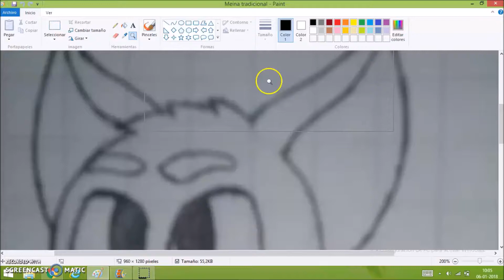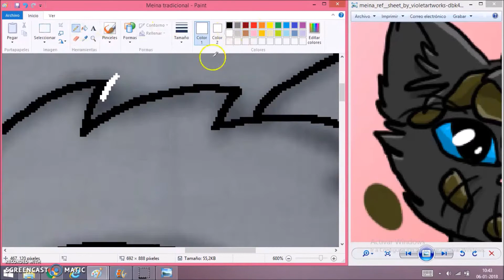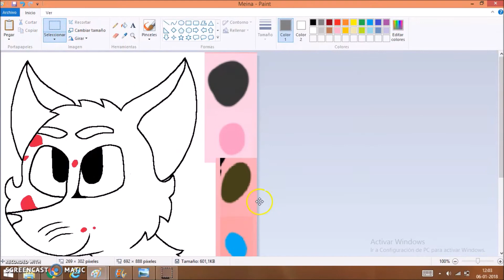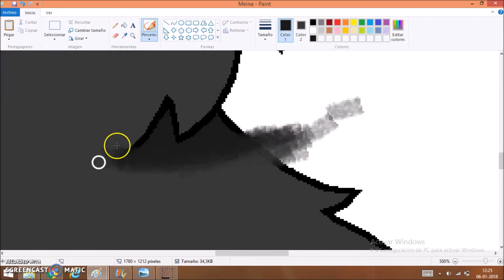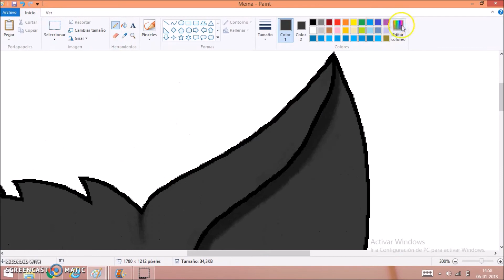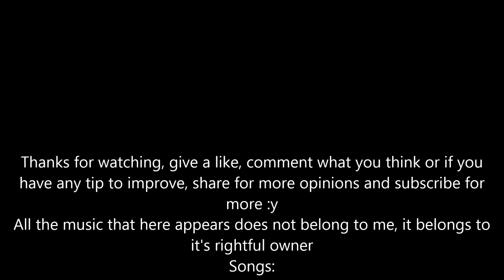Meina offer speedpaint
This is an offer for a character cause I'm an I-adopt-any-character machine...I have to control myself a little bit :'y
Buy me a Ko-fi :y (made it cause I heard it's easier to manage than Patreon so I'm trying it...nobody has bought me a fucking coffee, how do you expect me to have breakfast without coffee, you monster jk :y)
Now if you excuse me, I'll go try to finish a M.A.P. part cause I've lost three already and this is the last one I have left and I refuse to loose it as much as Frisk refused to die in the Undertale game...I never played the game :'v